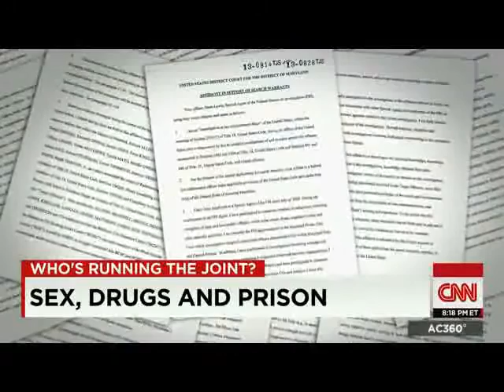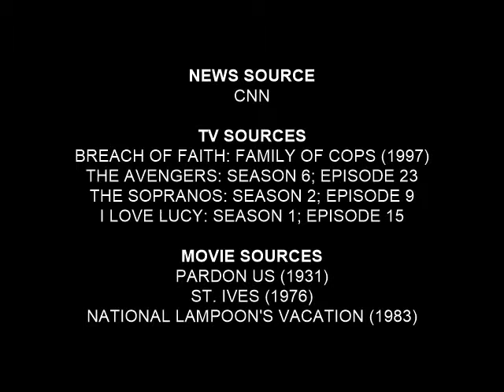PRISONER OF LOVE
Prison corruption in Baltimore.